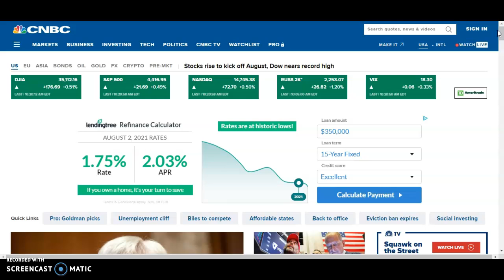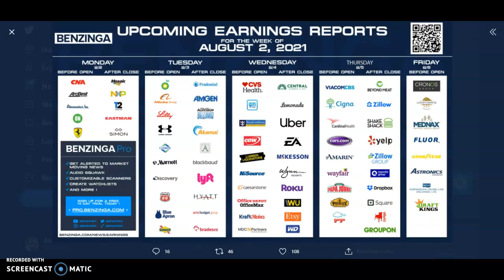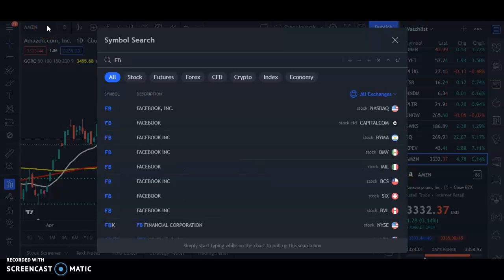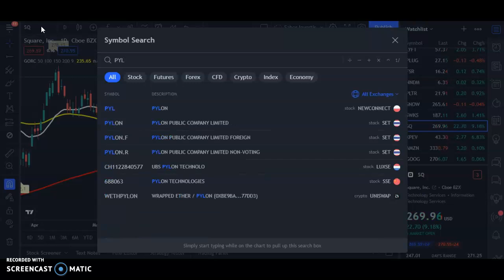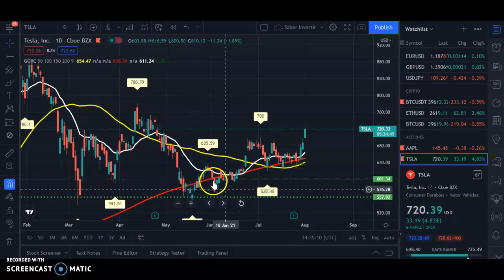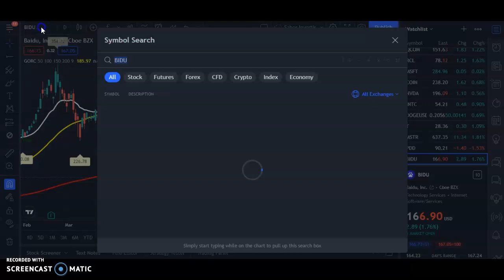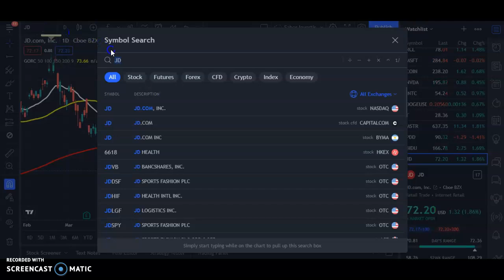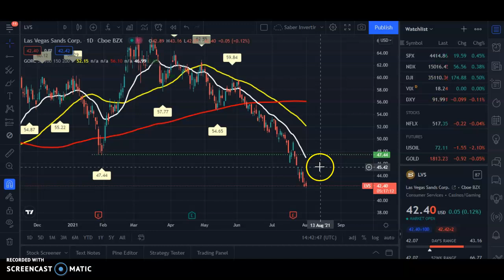Estas Acciones han Caído Mucho HOY!! |Hora de Comprar AMZN,AAPL,W,FB, SQ,BABA,PYPL, AMC Ahora